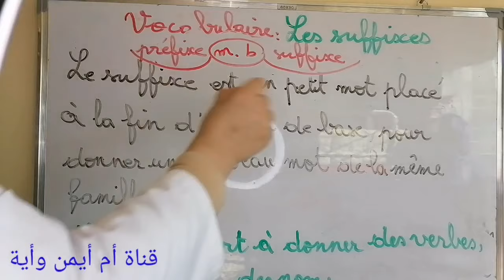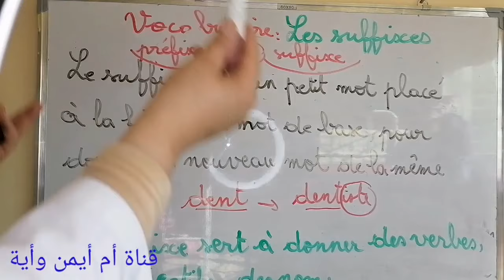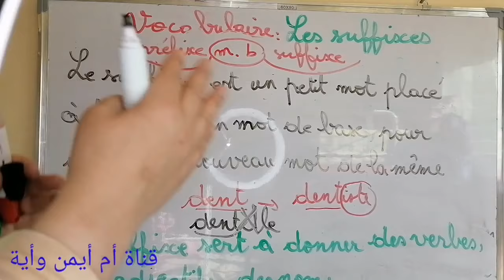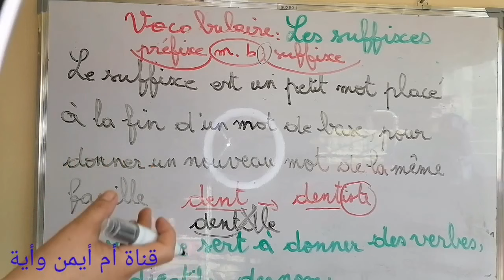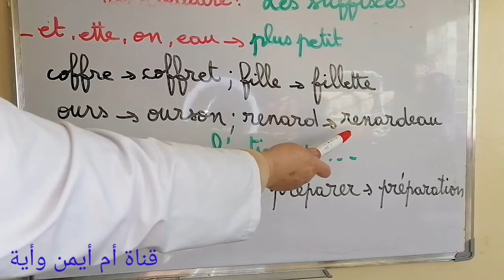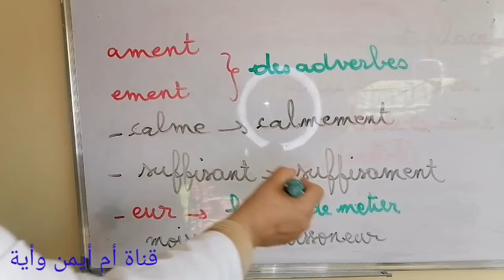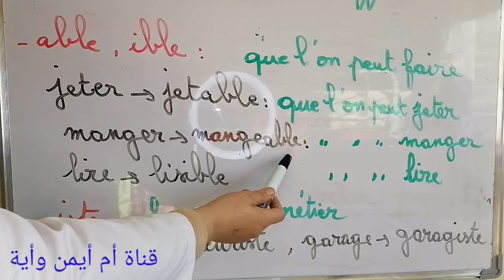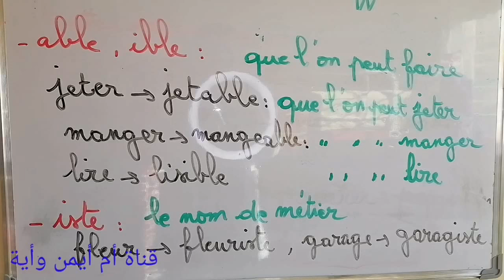Croque-feuille CE2, Cm1 et Cm2 Vocabulaire / les suffixes